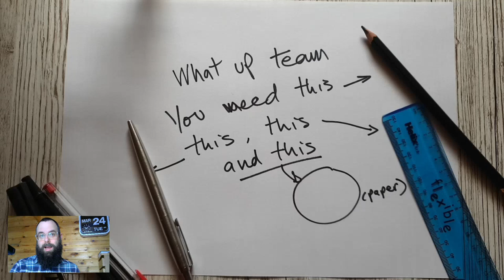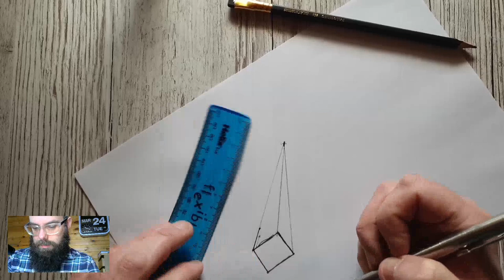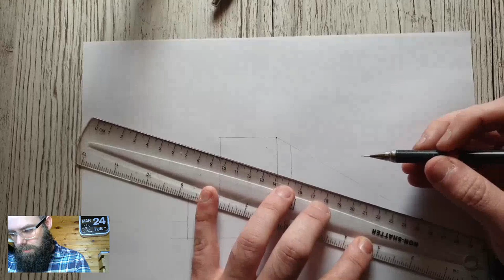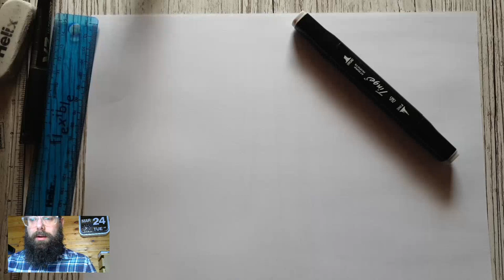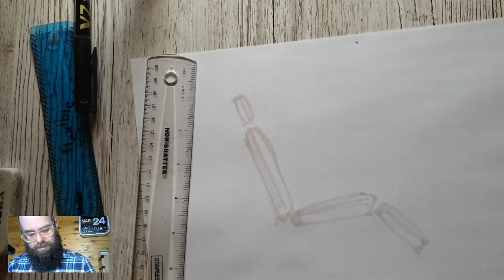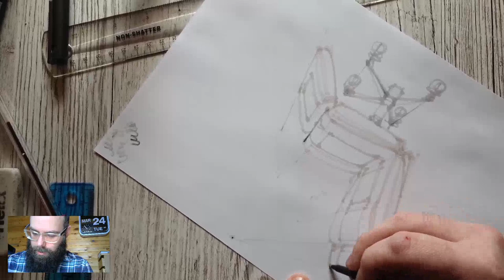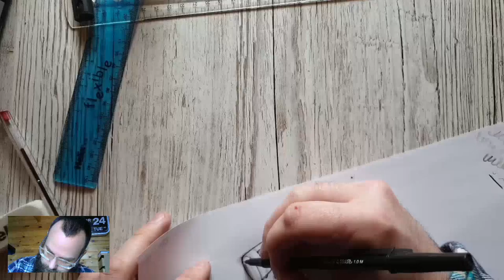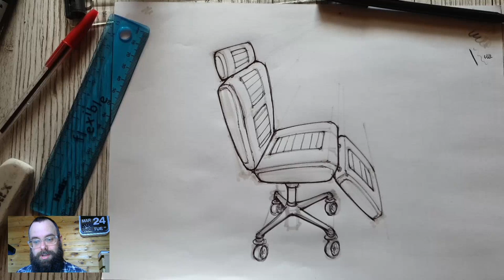Let's Draw - EASY 1pt Perspective gaming chair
OK that was cool, glad it *KIND OF* worked - the stream was laggy but we got there?

We drew a gaming chair in 1pt perspective in this session and in the next video (2PM this afternoon) we will be rendering it in Photoshop using some of the techniques that you guys should be used to by now. I wrote off 1pt perspective as wack but it works so nicely for this, plus I just ran an 8yr old through this tutorial and they smashed it so if you can't do it - that's the level.